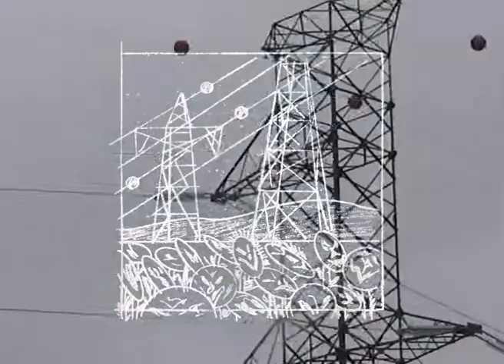denevér - Best Time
All songs made by denevér
Recorded, mixed and mastered by Kristóf Huszár at PLUTO Sound
Artwork made by Árpád Szigeti
Budapest, Hungary

SOY005 Π 2022